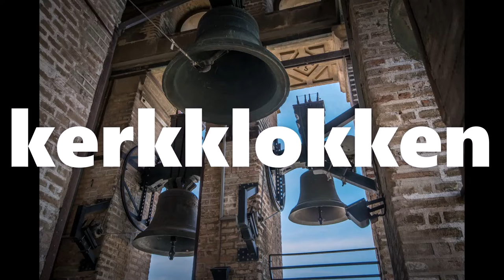RTC 3 met andere foto's van pretparken